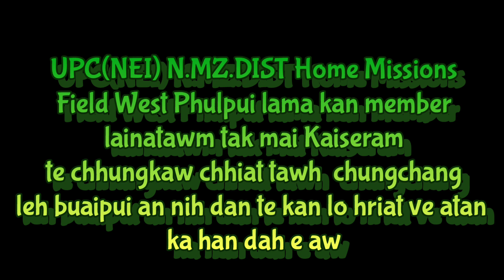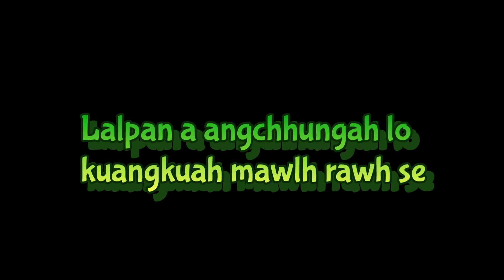PHULPUI HOME MISSIONS FIELD MEMBER CHHIAT TAWK LAINATAWM TAKTE CHANCHIN AW